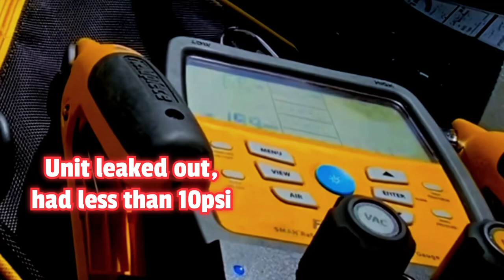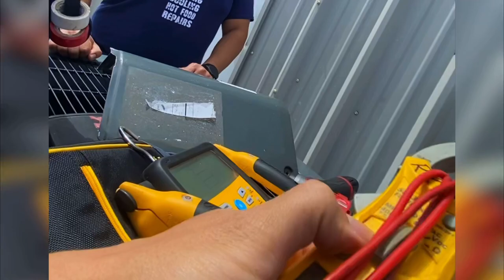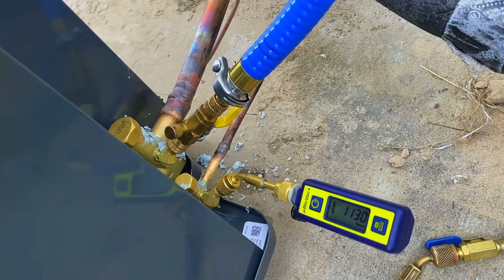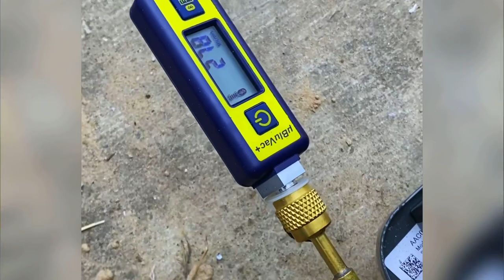Split System Condenser Install | HVAC Apprentice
Went to replace a leaking condenser, installed new Goodman unit.
Forgot to mention but the drier is on the inside preinstalled already. 👍🏽

ALL MY TOOLS LISTED IN ONE PLACE, SO CLICK THIS LINK & EXPLORE
PURCHASE IF YOU LIKE SOMETHING I USE

0:00 - Intro
1:25 - Condenser Coil Lost Charge
3:00 - Removing Condenser
5:00 - Placing New Unit
7:55 - Soldering
9:30 - Vacuum set up
11:50 - Wiring up New Condenser
14:50 - Thermostat wires
15:22 - Fixed The Insulation!